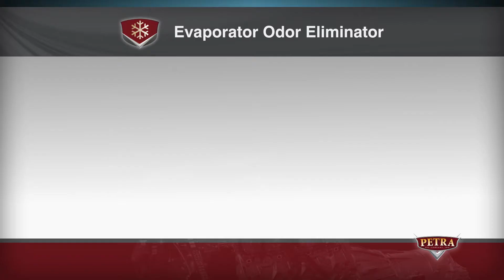Evaporator Odor Eliminator 9007B 8